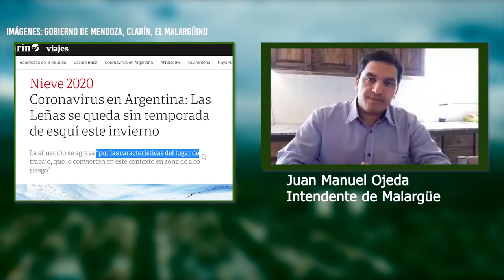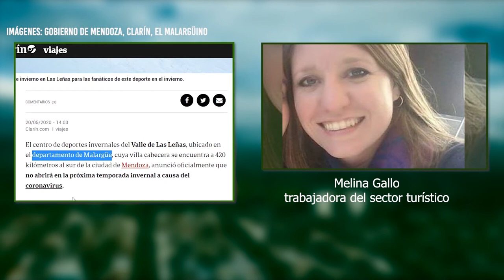Desacuerdos y reclamos frente a la habilitación del turismo interno durante la pandemia en Malargüe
Mendoza viene sumando casos de Covid - 19, de manera acelerada. En ocho días sumo más de 70 casos y lleva acumulados más de 240 casos en lo que va de la Pandemia. Pese a esto para el Gobierno Provincial aún no se puede hablar de Circulación Comunitaria.
En este marco, y con la llegada del fin de semana largo, se produjo la reapertura del turismo interno que no fue recibida de la misma manera en algunos departamentos.
En Malargüe por ejemplo, mientras el Intendente Juan Manuel Ojeda, expresa que hay que solidarizarse con los empresarios y asegura que las condiciones están dadas, vecinas y vecinos se auto convocaron para evitar esta reapertura, ya que no comparten los argumentos del Intendente, entre otros motivos por que el sistema de salud no esta preparado para la llegada de visitantes, y por que por otro lado el municipio prioriza los intereses económicos de un sector y no  la salud de las y los ciudadanos.